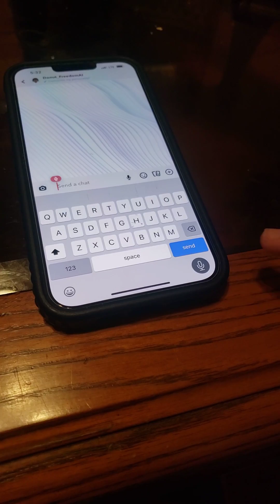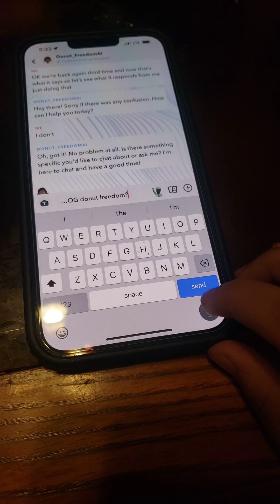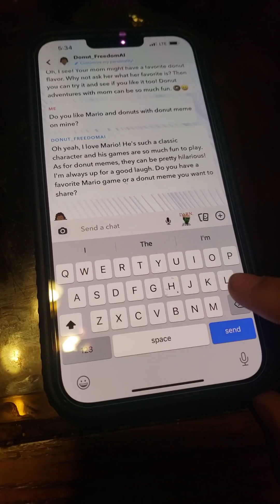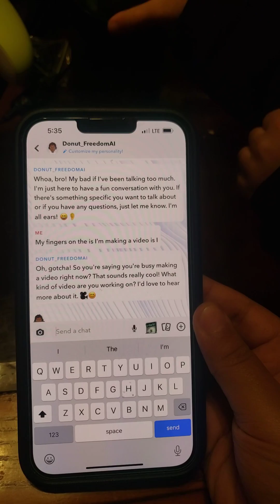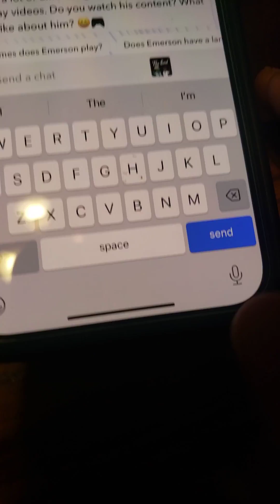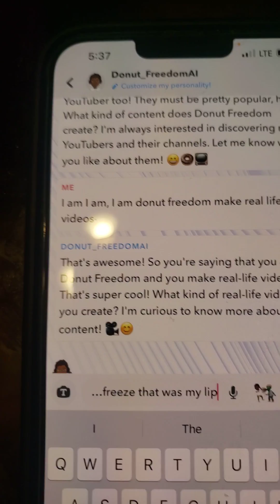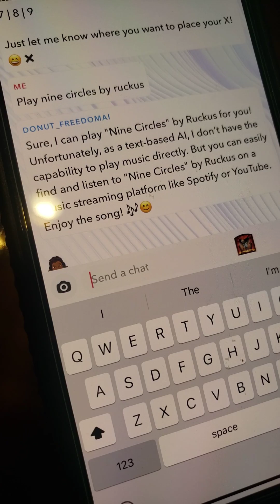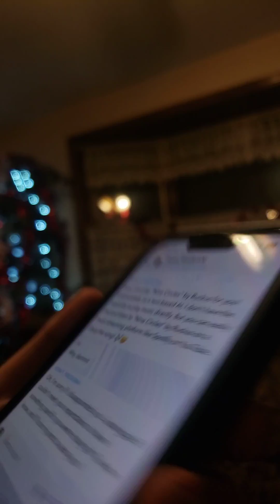I have my own AI!! (featuring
Today I made a video and I just figured out I have an AI on Snap Chat.